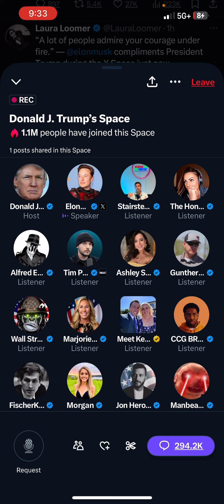From Left To Right, Elon Explains wWhy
Elon explains why